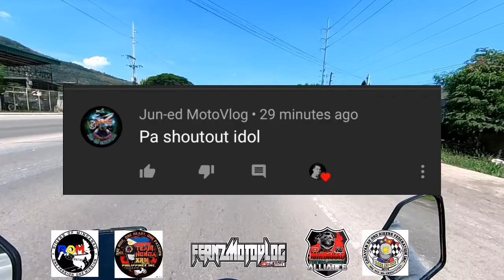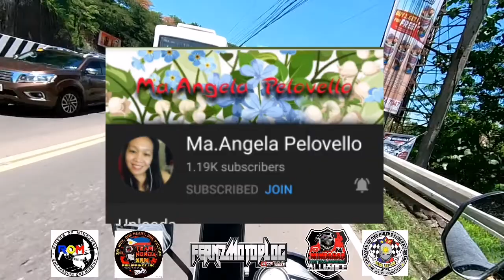Shout out vlog and nakuha kuna ang aking BLU ENERGY CARD | fernzmotovlog | FERNZ TV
One r freebies Selfie Stick x1, with Twin Edition (Standalone/Motorcycle Kit), Trio Edition, Expert Edition (Standalone), Aerial Edition, 4K Edition,360 Edition (Standalone/Motorcycle Kit), 1-Inch Edition (Standalone/Dive Kit).
Battery Base x 1, with Twin Edition (Mountain Bike Kit/Creator Kit), 360 Edition (Selfie Stick Kit/Mountain Bike Kit/Get-Set Kit/Expedition Kit/Creator Kit), 1-Inch Edition ( Vlog Kit/Mountain Bike Kit), Expert Edition (Ultimate Kit).